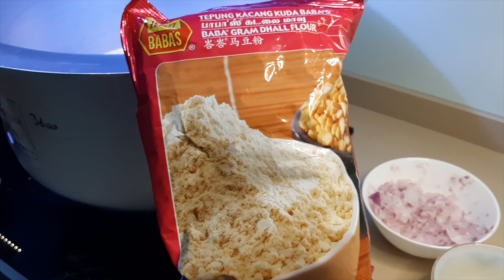Yummy Karri Pakora with Boiled Rice (Curry Pakora)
Karri Pakora with Boiled Basmati Rice. Aromatic boiled rice with easy Curry Pakora recipe